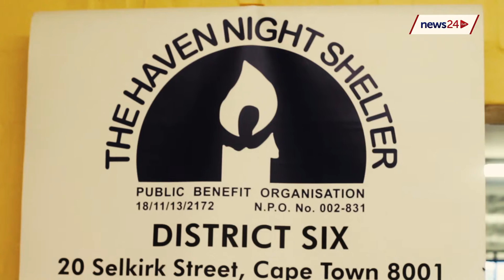WATCH :Cape Town radio lovers dig deep to provide over 50 000 beds for the homeless